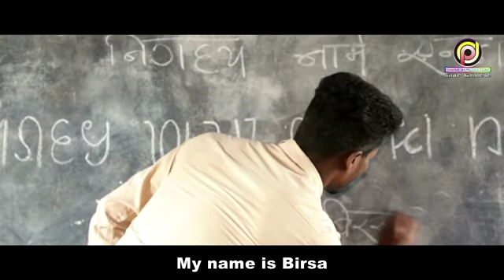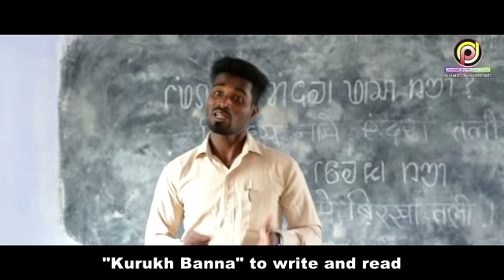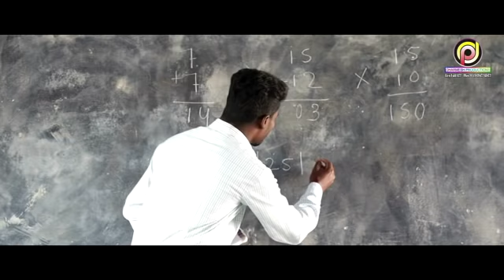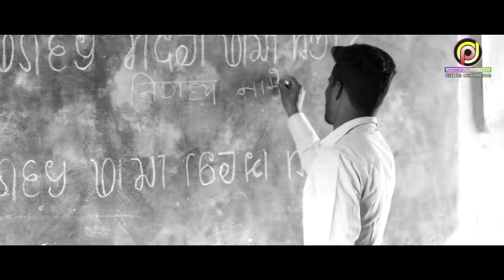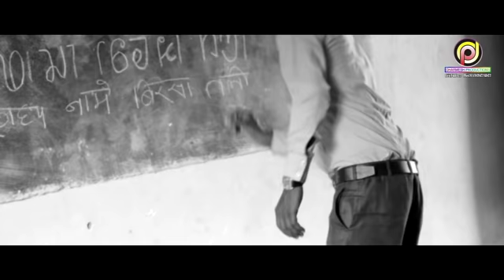Kurukh short film "TUNGUL" ( dream ) with English subtitles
A kurukh short film TUNGUL  directed by Basudeo Ram Khalkho.